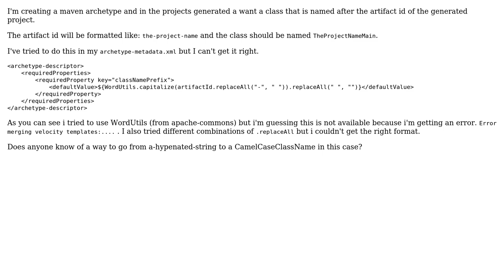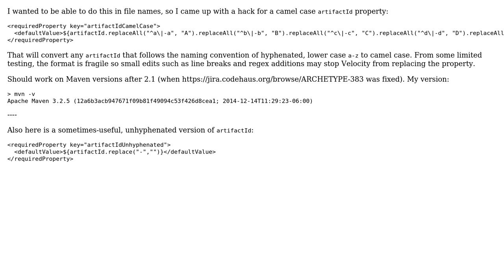Can I convert an artifactId to a classname prefix in my maven archetype? (3 Solutions!!)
Can I convert an artifactId to a classname prefix in my maven archetype?

With thanks & praise to God, and with thanks to the many people who have made this project possible! | Content (except music & images) licensed under CC BY-SA | Music | Images & others | With thanks to user yodamad user Matt Eckert user Bob Brinks user anttix and the Stack Exchange Network Trademarks are property of their respective owners. You are responsible for your own actions.